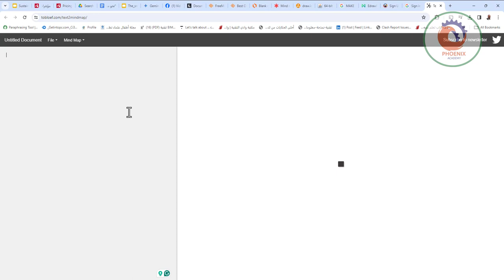text2mindmap انشاء خريطة ذهنية من ملف تكست نصي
❤️ روابط التواصل
✅ انستجرام